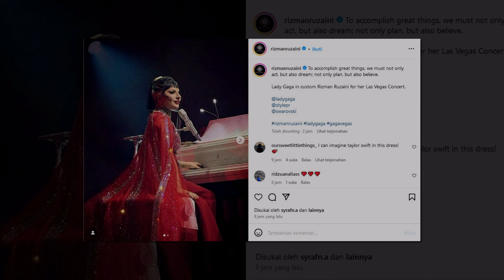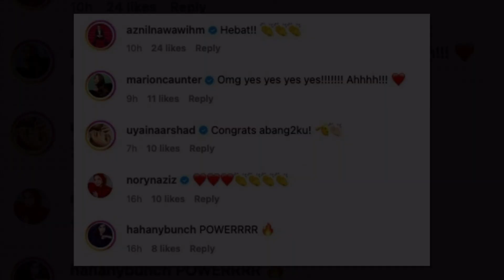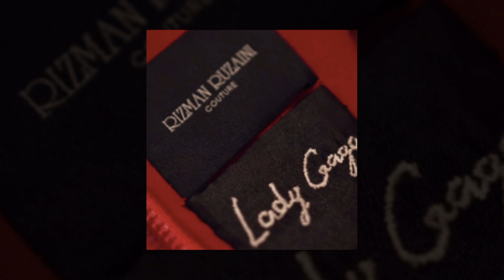Netizen bangga Lady Gaga gayakan busana rekaan Rizman Ruzaini ketika persembahan